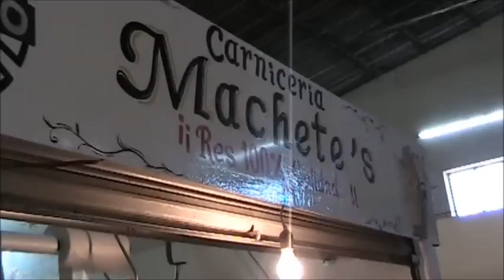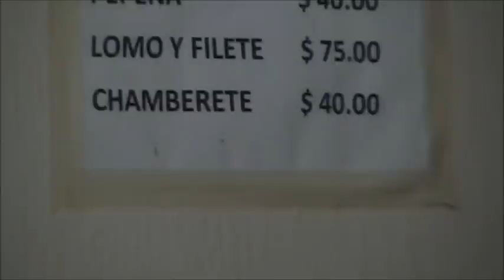Carniceria Machete's (26-Dic-2011) Mercado de Jala, Nayarit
En el mercado de Jala, Nay ; en la carniceria de Machete's.